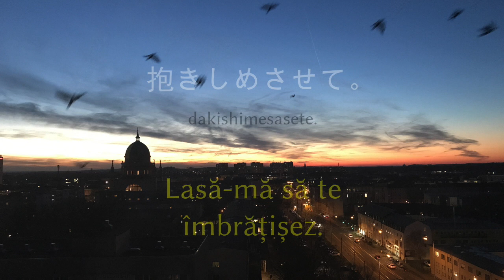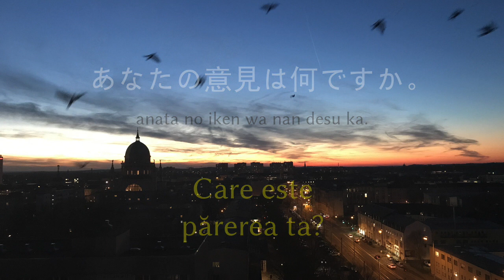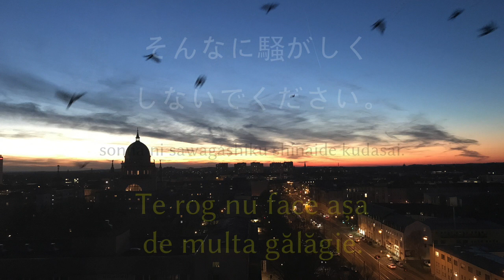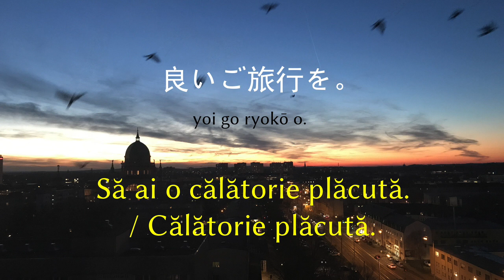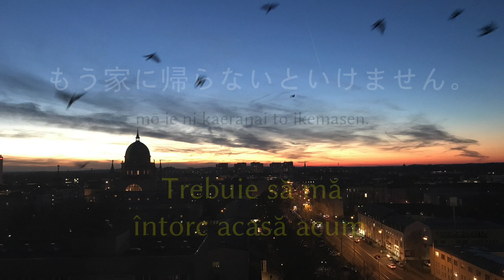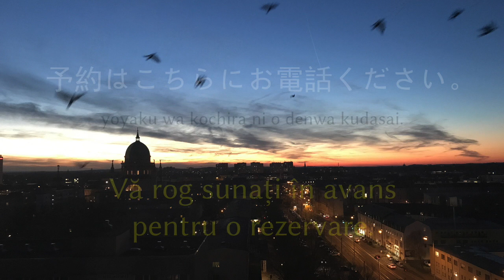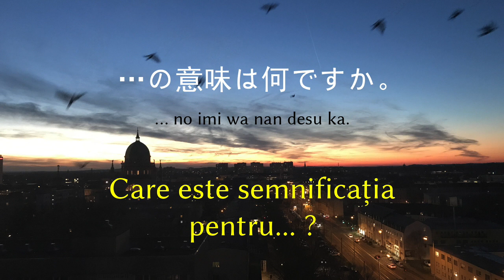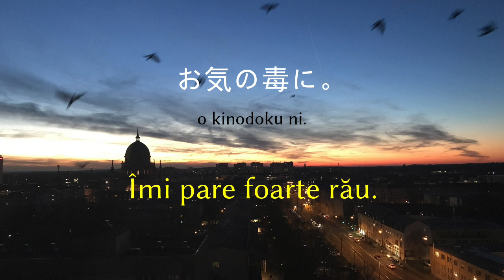Aflați limba japoneză: 10 ore exemple japoneze pentru începători - cu muzică